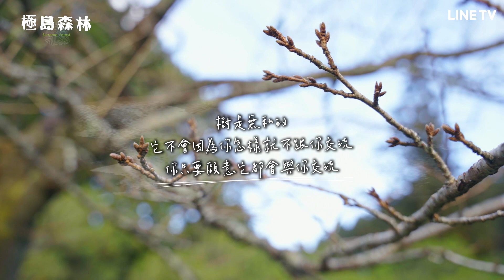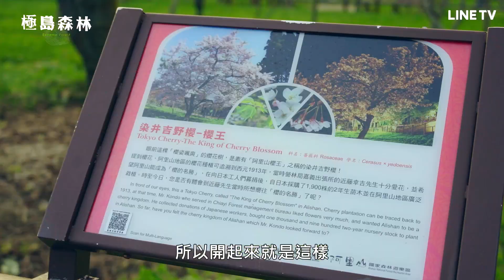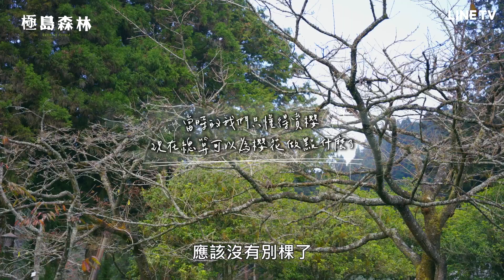【極島森林】EP9精華：櫻花雨落如飄雪，讓柏霖雪芙都動容的美麗故事！ | LINE TV 共享追劇生活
LINE TV原創全新實境探索節目《極島森林》每週五 20:00全球首播🔥
極島森林 官方IG 追蹤 👉 extreme.forest